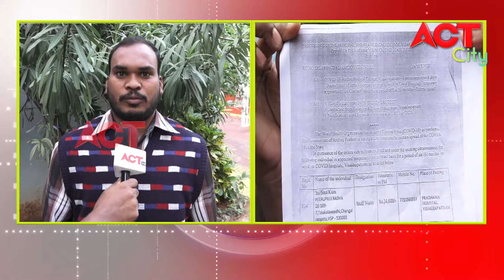COVID WARRIORS STAFF NURSES THOLAGIMPU PAI VOICE OF VIZAG